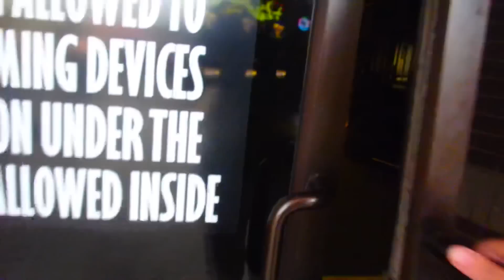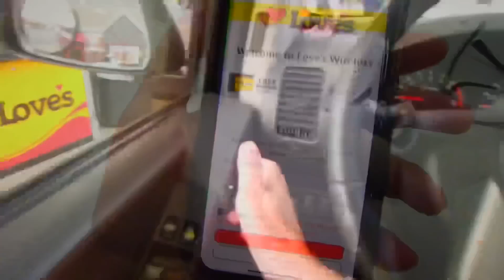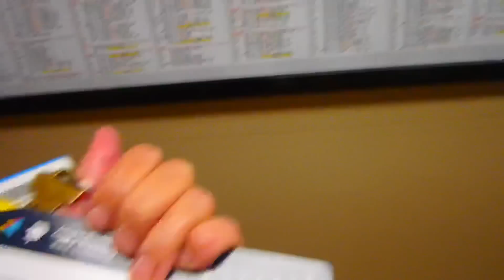🔴 МОЕМСЯ 🔴 АВТОДОМ жизнь в машине КАЗИНО Путешествие по США 06.04.2019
Деньги можно перечислить через PayPal - Support this channel via PayPal 💃🏾 Мой МОЙ ИНСТАГРАМ 💃🏾 РАЗВОД С МУЖЕМ В АМЕРИКЕ 💃🏾 МУДРАЯ ЖЕНА МИЛЛИОНЕРА Любить так любить 🚗 День в Американском госпитале 💃🏾Самвел Адамян в гостинице с ФлоридаЯлта 💃🏾 Самвел Адамян поем на пляже 🔴 Никогда не говори НИКОГДА или КАК Я ПОПАЛА В АМЕРИКУ 🔴 В Америку без денег 🔴 ЛУЧШАЯ ДИЕТА В МИРЕ .youtube.com/watch?v=tzmajHng5TU